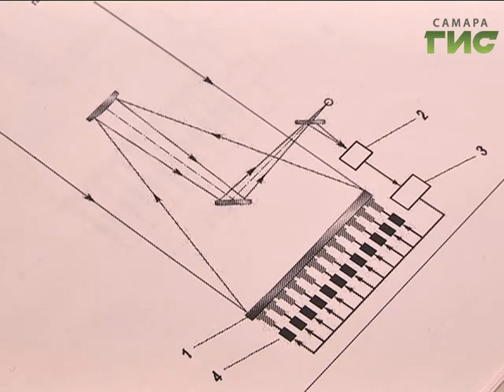В Самаре изобрели "гибкое" космическое зеркало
В Самаре изобрели гибкое космическое зеркало. Технология деформации повышает точность изображений с телескопа. Ученые политеха уже получили патент на разработку. Впереди испытания и внедрение технологии на мировой космический рынок.